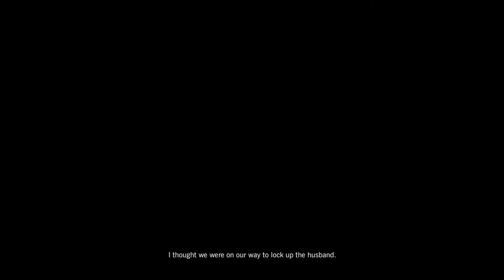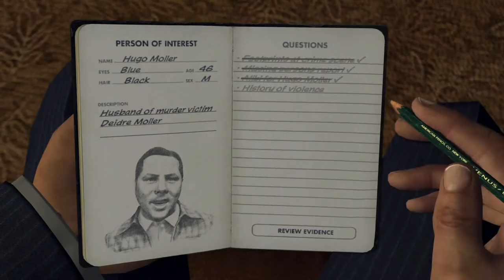L.A. Noire Remastered 100% Walkthrough Part 12: The Golden Butterfly 1